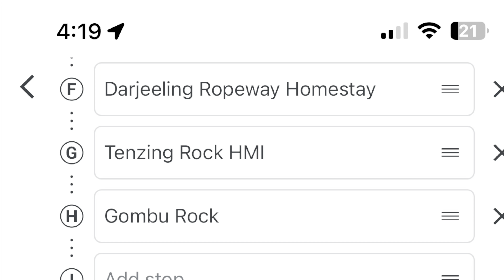(Hindi) Natures lap Darjeeling side scene day three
google search keyword: darjeeling tour wayoflifezero

Any weather take out googlemaps and instead of netflix instagram twitter let's go out in nature